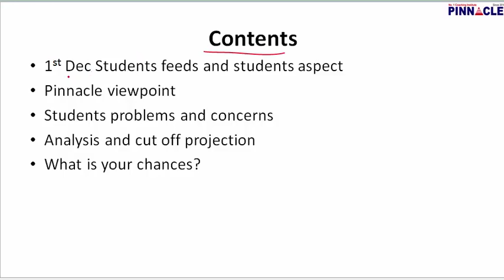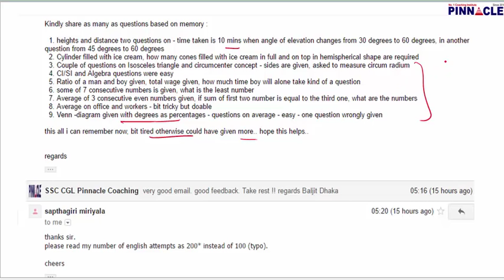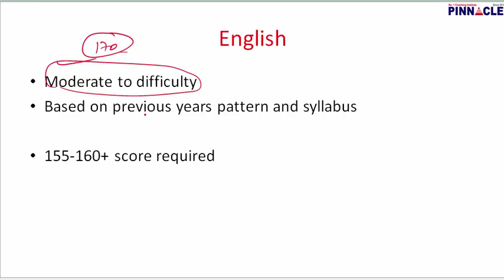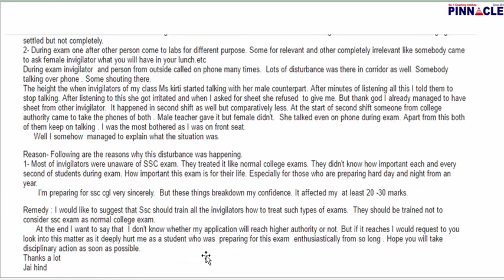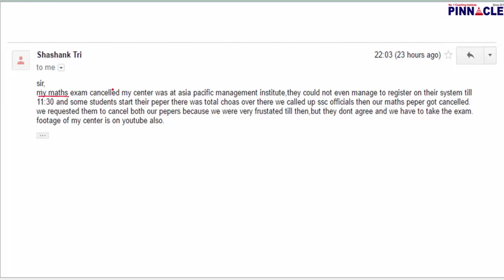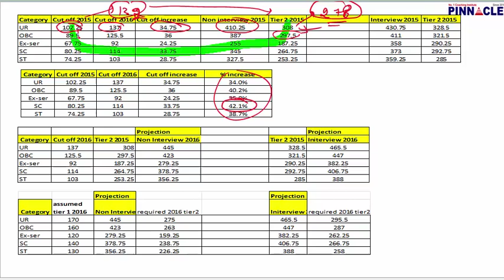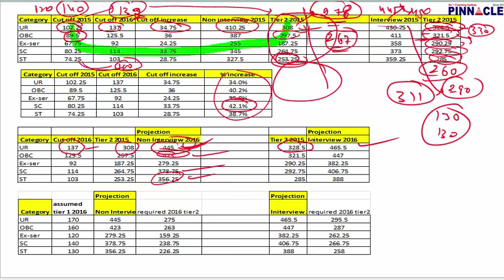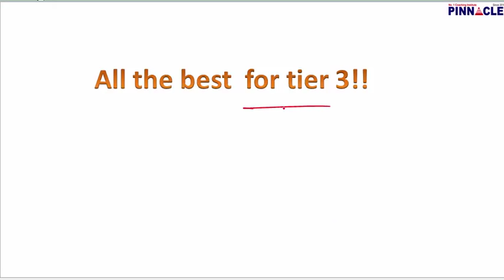ssc cgl tier 2 2016 analysis and expected cut off 445 general 423 OBC 378 SC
In this video you will find students response to tier2 exam , expected cut off , ssc cgl tier 3 requirement